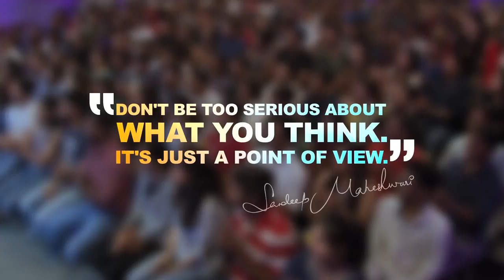Dont be too serious about life by sandeep maheshwari | Hindi